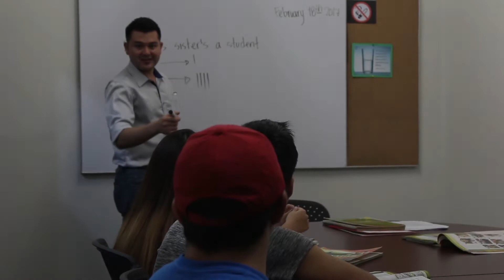inglés para principiantes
¿Necesitas hablar inglés?
No lo pienses más y toma la decisión de cumplir tus sueños.

HABLA INGLÉS EN SOLO 9 MESES!

Llámanos al 24989800  y obtén grandes promociones.